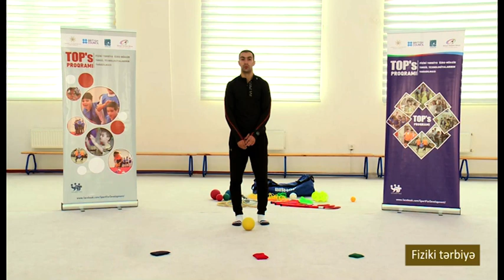“Dərs vaxtı”: Fiziki Tərbiyə (14.03.2022)